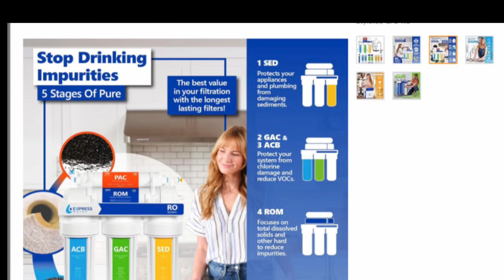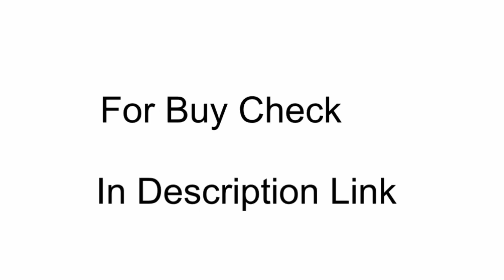5 Stage RO System with Faucet and Tank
5 Stage RO System with Faucet and Tank